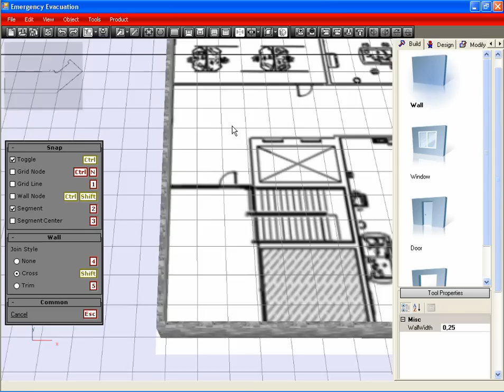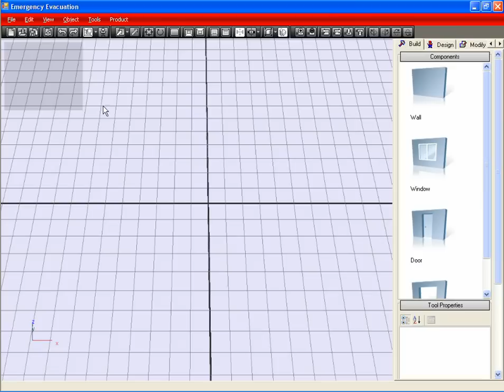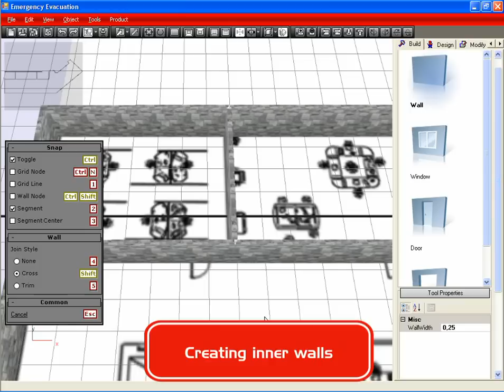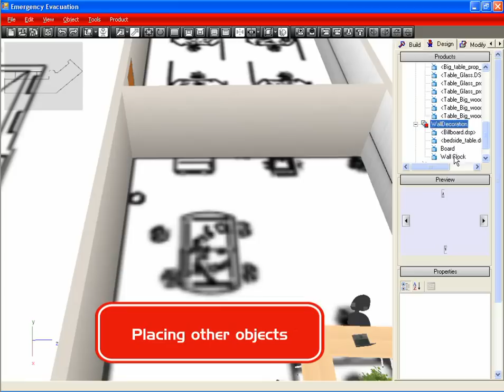Automated 3D Floor Builder Module for Emergency Evacualtion Simulator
Automated 3D Floor Builder Module allows users to create 3D scenes and train game levels automatically, with minimum effort. This module is highly beneficial for creating emergency evacuation simulations since scenes are generated semi-automatically based on flat floor plans. So any scenario can be adopted. 3D Floor Builder Tutorial The virtual simulator can be generated within minutes. The user doesn't need to configure a lot of polygons to insert the object.

For instance, to create a window or a door, the user has to select an object and define a specific place for it instead of configuring polygons. 3D Floor Builder eliminates the main barrier to the extensive usage of 3D simulators for virtual training. This technology can be used for entertainment and non-entertainment purposes, including serious games, virtual 3D training, emergency simulations, e-learning, etc.

Learn more about our expertise of developing VR training simulations by clicking on this